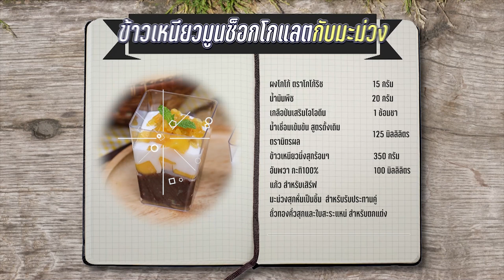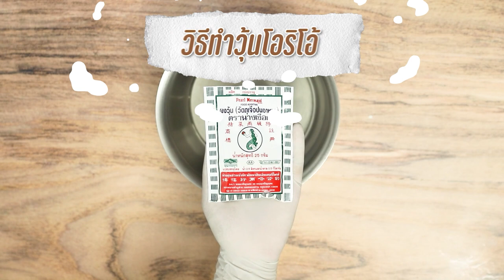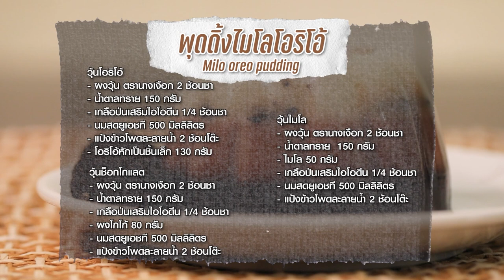รายการ "อดเปรี้ยวกินหวาน" ข้าวเหนียวมูนช็อกโกแลตกับมะม่วง EP.227 [2/3]